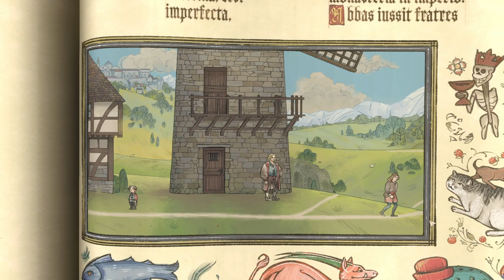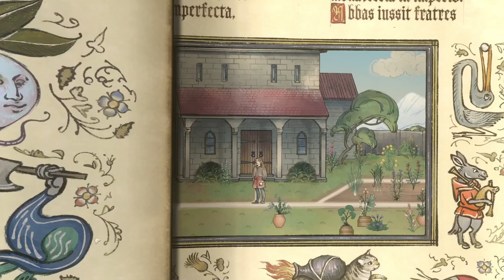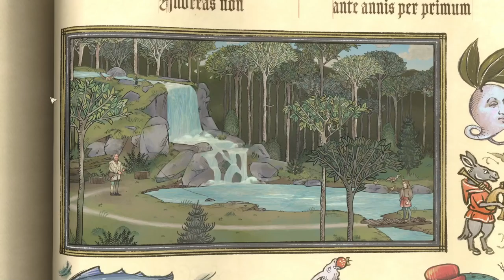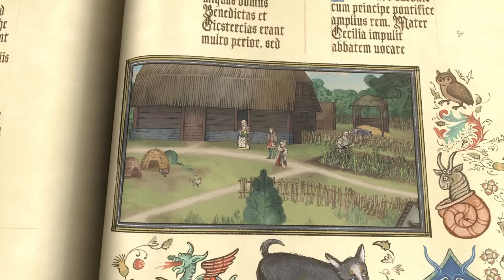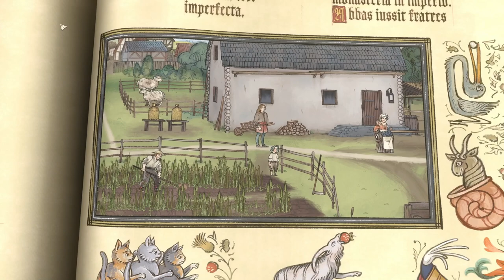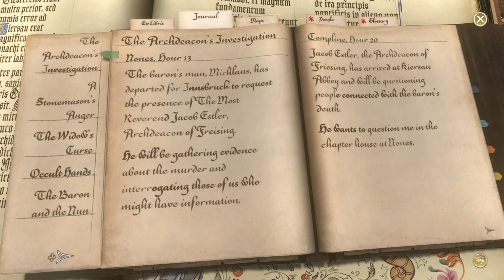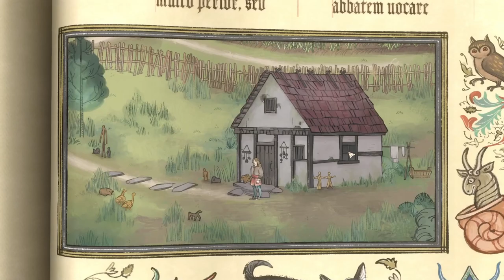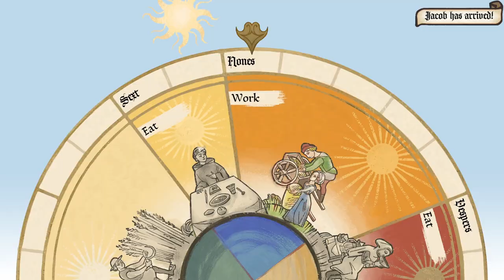The Spinning Bee - Let's Play Pentiment #12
Paul wants to chat about art!
Rumors flow at the spinning bee!
What could the baron's widow have to say over a meal?!